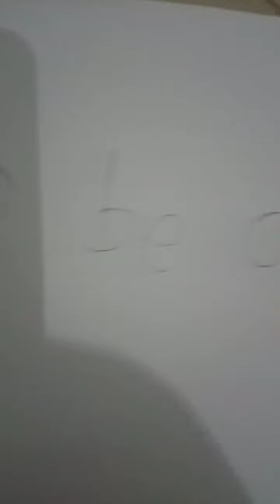Godzilla vs Optimus prime (2/4